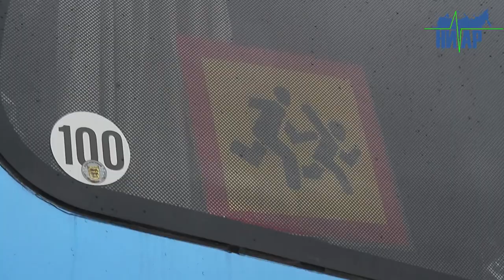В ДТП пострадали дети: Кингисеппский район